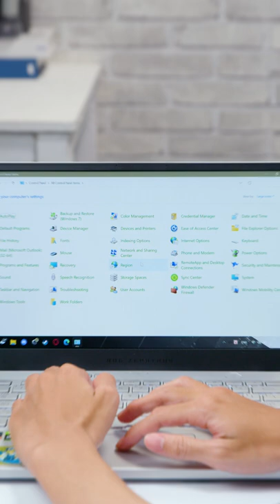Quên mật khẩu Wifi sao ?? | Thế Giới Laptop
Link sản phẩm:

MỤC LỤC:
00:00 - Intro